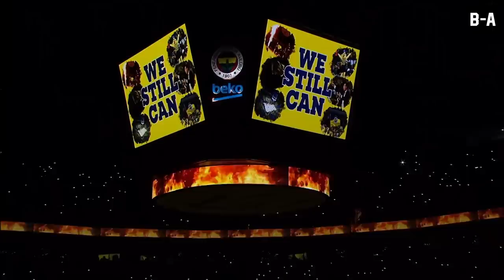Fenerbahce - Olympiacos 73-69 | Full Highlights | Euroleague Playoffs Game 4 | 05.05.2023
Enjoy full highlights of Fenerbahce vs Olympiacos for Euroleague Playoffs Game 4, 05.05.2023!

Game 5 is on Tuesday, 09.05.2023